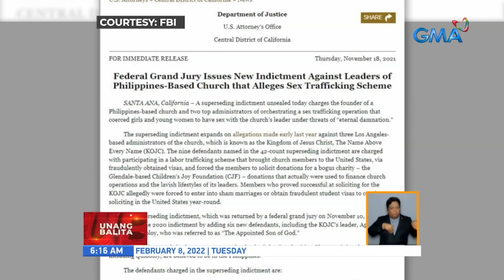Paglalabas ng Immigration lookout bulletin order vs. Quiboloy, pag-aaralan ng DOJ | UB